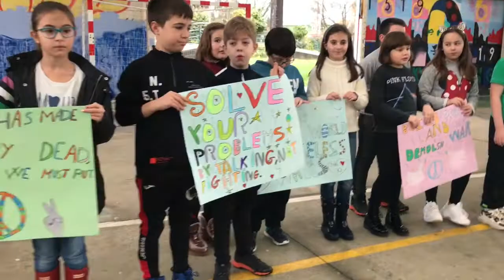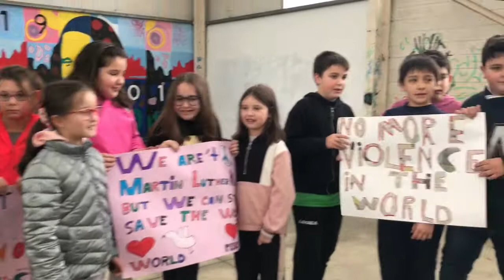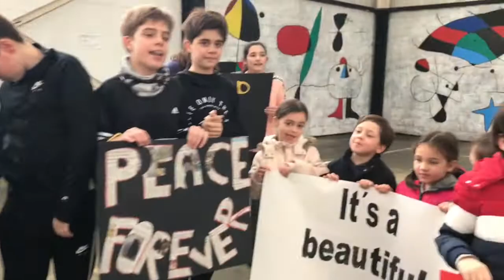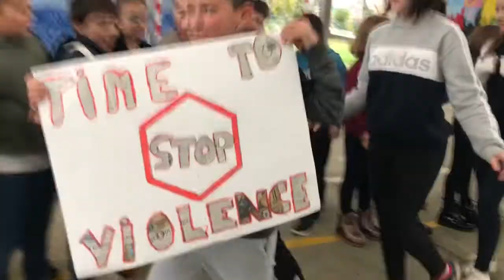Peace Day 2020 BANDASECA 2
CEP SALUSTIANO REY EIRAS. Peace Day. Martin Luther King. Human Rights. Pride, in the name of love